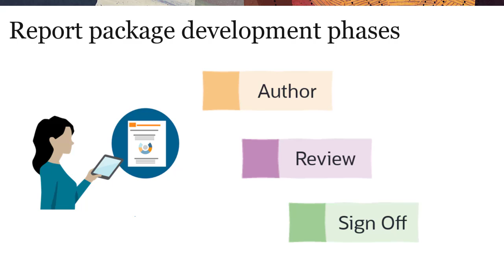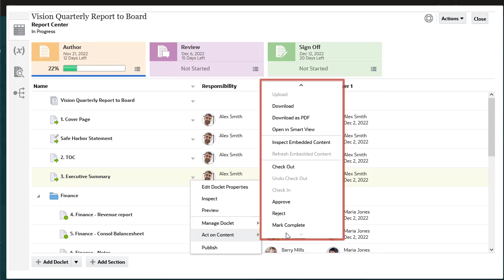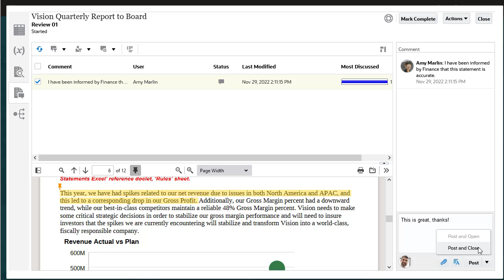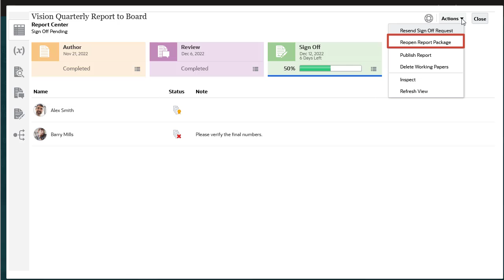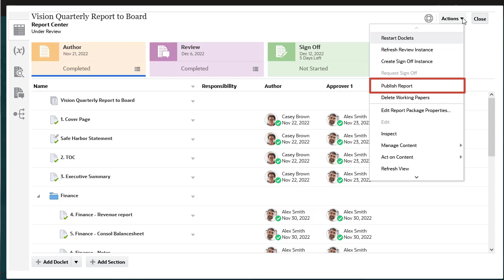Managing Report Packages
In this video, report package owners learn how to manage the Report Package through its development phases.